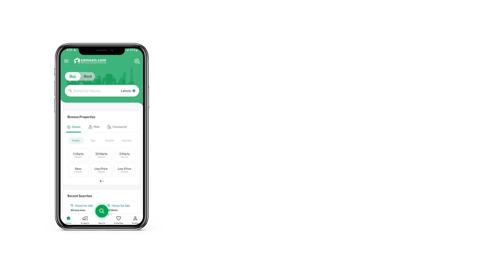18 MARLA COMMERCIAL PLOT FOR SALE IN DHA ISLAMABAD